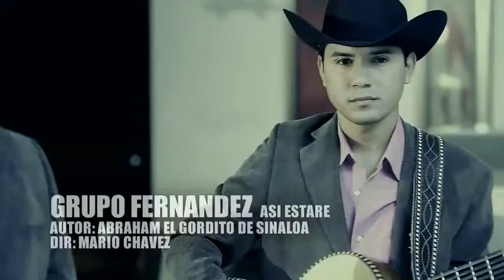Grupo Fernandez - Asi Estare (2011)